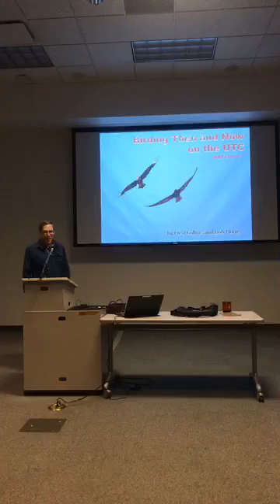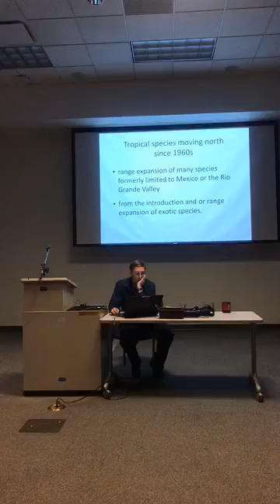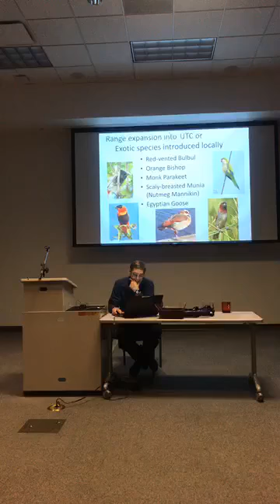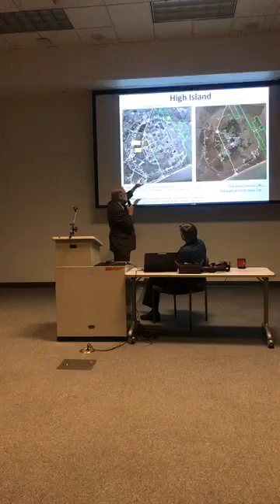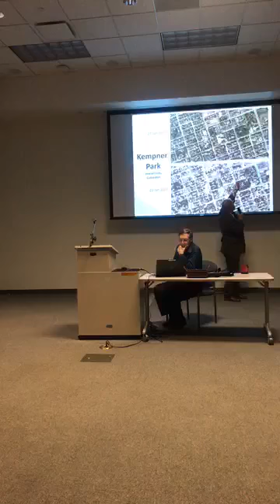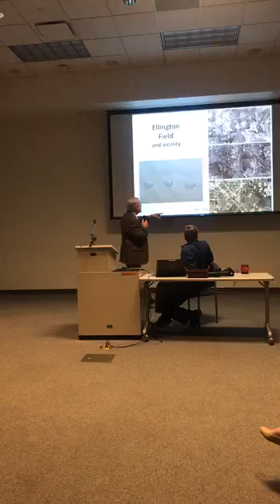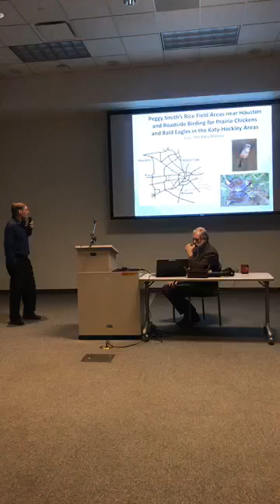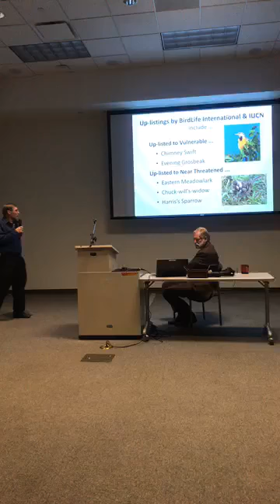Birding Then and Now with Fred Collins and Bob Honig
Birding Then and Now with Fred Collins and Bob Honig - Houston Audubon's May Speaker Event.